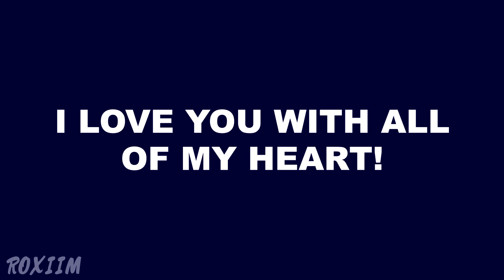BREAK THE DISTANCE | PMV | HAPPY BIRTHDAY MARIA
Happy birthday to my dearest maria!! ♥
you mean the world to me and it seems like only yesterday you were 14
you've grown up so much and I'm very proud of you for making through the shit you have
I still love you to the moon and back and that will never change
I can't wait to meet you later on ♥
i hope you have a wonderful time being 17, F AM
if you need anything you know im here.

People seem to be having an issue with, this is my original thing please don't copy any fucking ideas from it. I made this with pure love and original ideas and i worked non stop today. I don't want this to just be copied, this is not a meme. However you are free to use the audio which i don't own.

Adobe CS5 or smth idk

Instagrams
Personal: Batgiraffeman
Art: Roxiim_

Deviantart: Rox-iim

FAQ